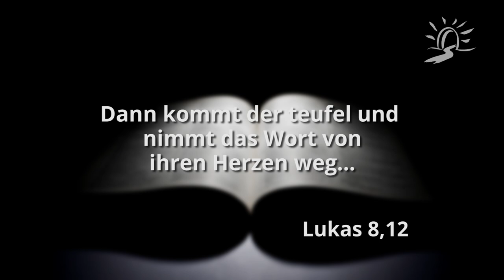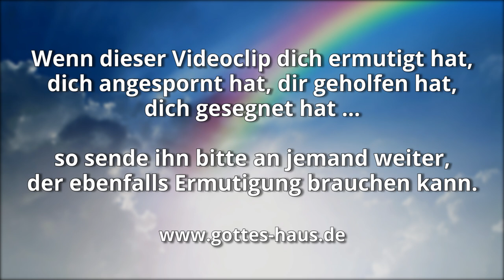Zustande kommen die Pläne des Herrn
n unserem Alltag erleben wir mitunter, dass wir einen Termin haben und etwas dazwischenkommt und uns aufhält. Wir haben eine Verabredung zu einer festen Uhrzeit, doch durch irgendetwas werden wir gestoppt und ausgebremst.

Im Glaubensleben ist es manchmal ganz genauso. Dinge kommen nicht zustande und werden durch irgendetwas, das sich dazwischenschiebt, aufgehalten. Zum Beispiel kann das Erbe, das uns zusteht, nicht genutzt werden, weil es nicht freigesetzt ist. Finanzen, die uns gehören, sind blockiert. Es gibt Beziehungsstress, der sich einfach nicht auflösen will, obwohl schon so viel hineininvestiert wurde. Die Heilung, nach der wir uns so sehr sehnen, ist noch immer nicht greifbar und vieles mehr.

Es scheint, als ob die Zusagen, die der Herr uns gegeben hat, irgendwie nicht durchkommen. Sie scheinen wie aufgehalten zu sein. Weißt du, eine der wesentlichen Strategien des feindes ist es, das, was Gott uns verheißt, aufzuhalten, zu stoppen, zu unterwandern und etwas dazwischenzuwerfen. So sagt Jesus:

Dann kommt der teufel und nimmt das Wort von ihren Herzen weg, damit sie nicht glauben und errettet werden!
Lukas 8,12

Aber Dank sei Gott! Es gibt große und geniale Verheißungen Gottes für dich, die weit über den Plänen und Machenschaften des teufels stehen:

Zustande kommt der Ratschluss des HERRN.
Sprüche 19,21

Der HERR der Heerscharen hat geschworen und gesagt: Fürwahr, wie ich es erwog, so geschieht es, und wie ich es beschlossen habe, so kommt es zustande
Jesaja 14,24